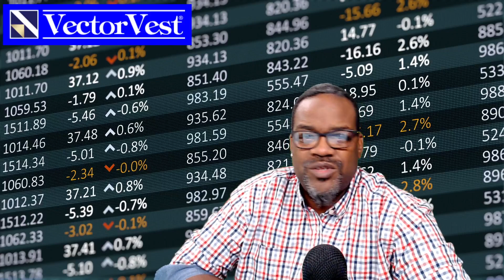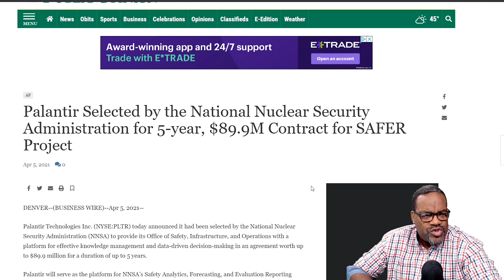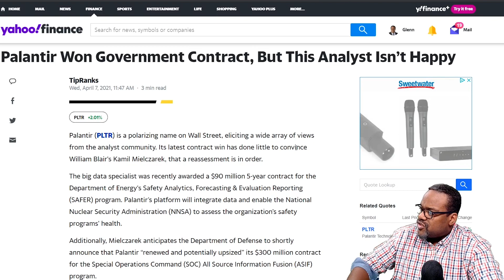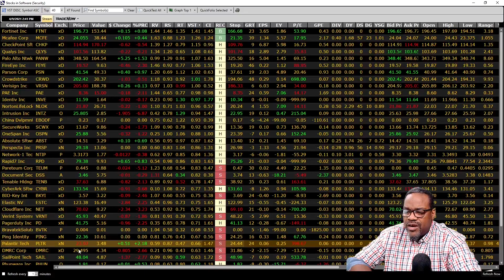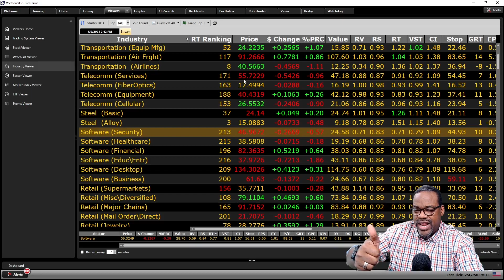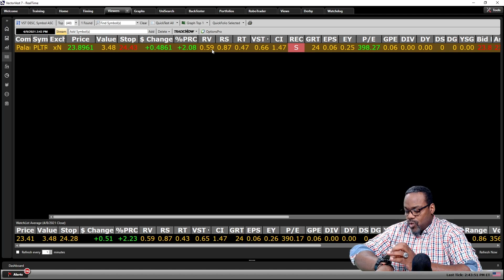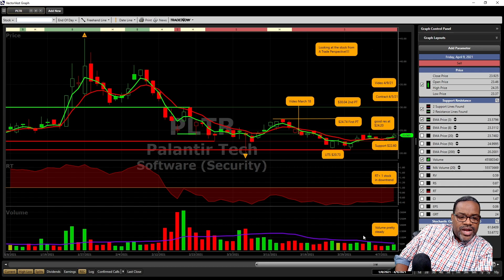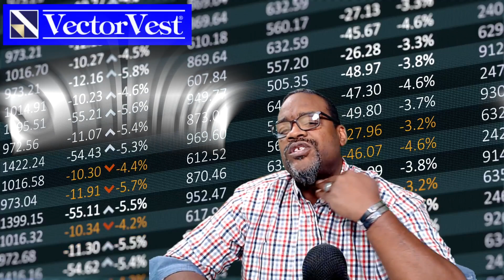Palantir Stock (PLTR Stock) just got a new contract worth 89 Million over 5 years! | VectorVest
Does this contract make the company's outlook look better? Is this company poised to make money or is this such a niche space? Palantir is an AI company that takes data from all over and makes it usable information that companies will pay big money to use. Palantir has contracts with our intelligence agencies as well as a star-studded list of companies looking to use this valuable information!